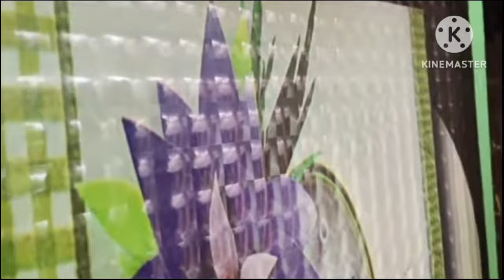is tarah video mein kabhi nahin banai Aaj majbur ho gai?😭😭